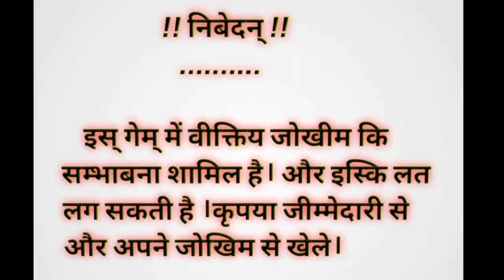Dauble Huze win Fruit Party live game Play 453000 Win completed Video Huge win Super Win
APP LINK

All Teenpatti official trusted App Link-
Touch every link and download

👉🏻This game involves an element of Financial risk and may be addictive.Please play Responsibly & at your own risk.
            I don't prefer to purchase anything from my link also don't prefer to add money. play your own risk.

         Thanks again